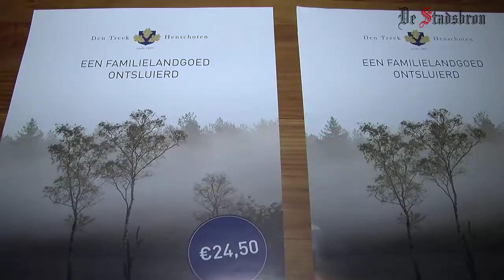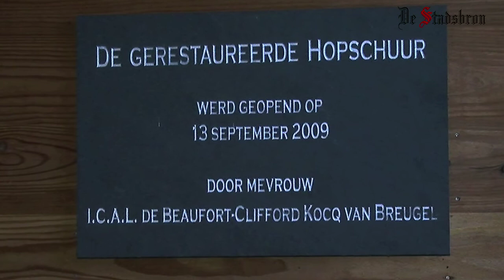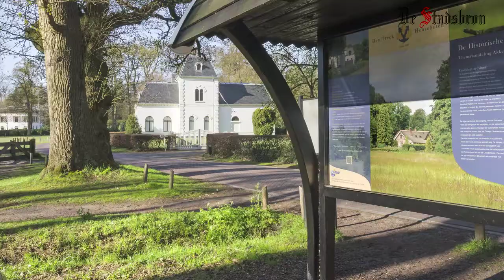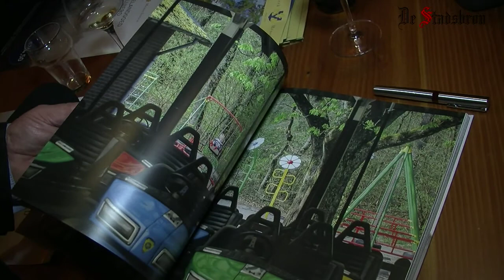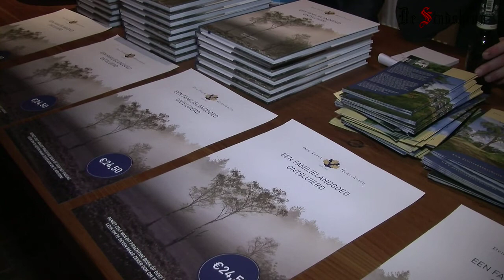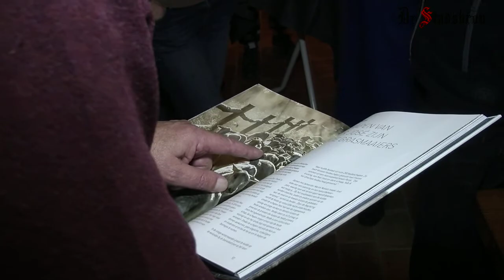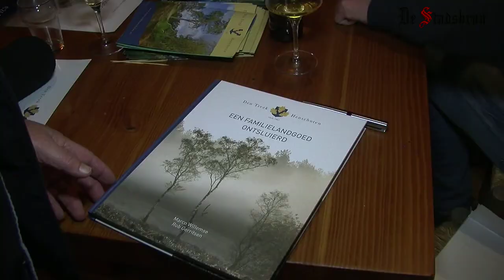Een Familielandgoed Ontsluierd AmersfoortGezien